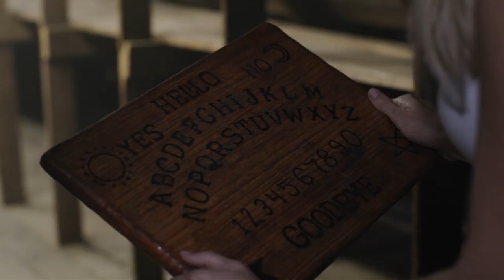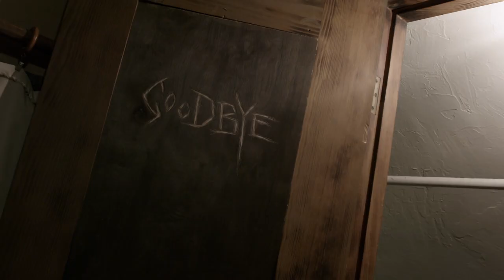Ouija House Trailer (2018)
Thirty years ago, a young woman (Tara Reid, Sharknado, American Pie) plays a Ouija board at a mysterious house with friends. She barely escapes with her life. Now, in present-day, Laurie (Carly Schroeder, Firewall, Mean Creek) is a graduate student researching a project on the paranormal. Her mother (Dee Wallace, E.T., Cujo) is losing her house to foreclosure and is worried about Laurie's interest in the occult, knowing that something happened years ago to affect their family. Trying to help her mother's financial situation with an impending book deal for her research project, Laurie convinces her boyfriend and their friends to go with her to the family's old secluded house, where terrible events once happened. Arriving at the house, they are greeted by Laurie's cousin Samantha (Mischa Barton, The O.C., The Sixth Sense), who gives them the dark history of the house. The group plays with a Ouija board and unwittingly summon the spirit of Roka, an evil warlock who had years ago killed villagers and sacrificed their children. Things take an even more sinister turn when Tina is possessed by Roka and begins revealing the house for what it truly is - a huge puzzle designed to keep Roka's spirit caged. As night falls and true evil is revealed, Laurie and her friends must figure out a way to stop Roka before it's too late.